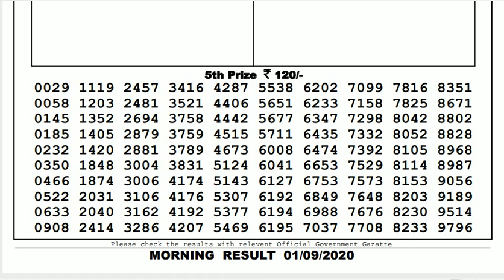Lottery Live I Lottery Results I Sombad Lottery 11.55am 04.00pm 08.00pm gdn